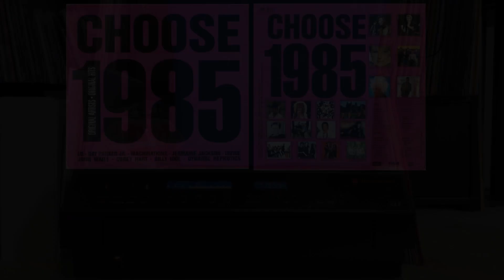Flesh For Fantasy - Billy Idol (Vinyl/Laser Turntable)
Taken from the Compilation Album "Choose 1985"
ELP Laser Turntable
Behringer Mini FBQ EQ